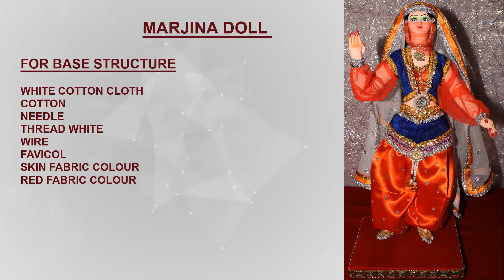How To Make l Marjina Dancer Doll l Cloth Doll making l Diy Craft Ideas l Easy Doll Making Tutorial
HI FRINDS
This Video Make Marjina Dancer Doll

MORE DOLL VIDEOS PLZ WATCH MY CHANNEL
VANDANA CRAFT